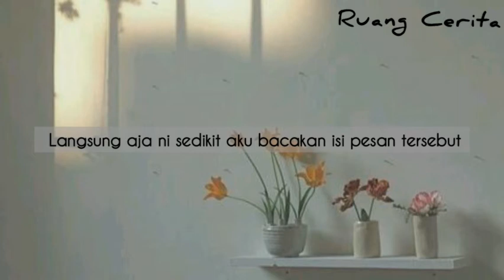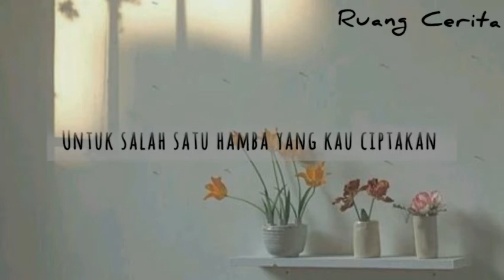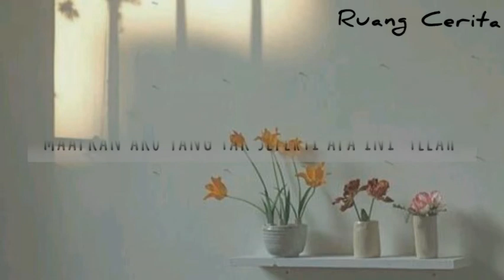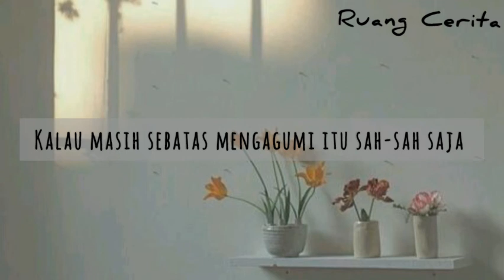Pesan Dari Pengagum Rahasia || "ceritaku" Podcast Ruang Cerita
(Use earphones for better results)

Kali ini ada konten baru lagii. Kemarin temen aku menitipkan suatu pesan untuk aku ceritain di podcast Ruang Cerita. Selamat mendengarkan. Semoga suka :)

Kamu juga bisa menitipkan pesan maupun cerita ke aku untuk diceritain di podcast Ruang Cerita ini.

Terimakasih ^_^